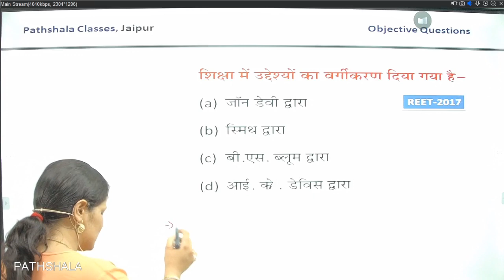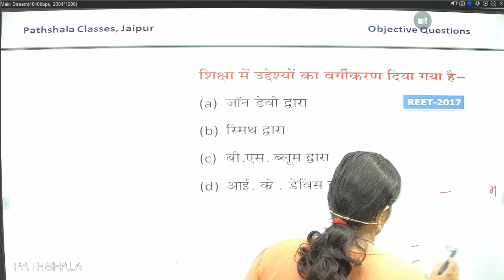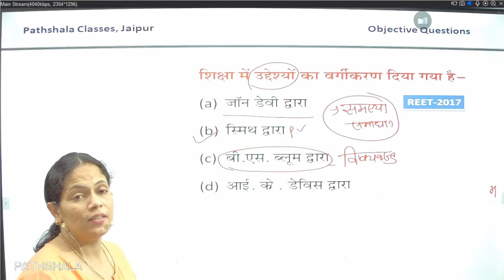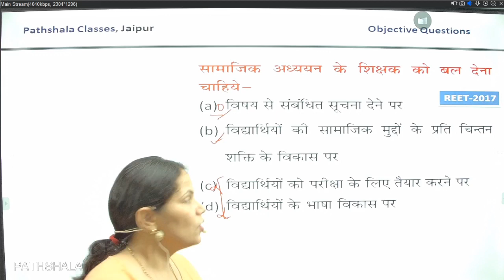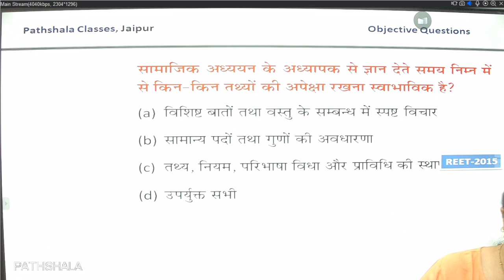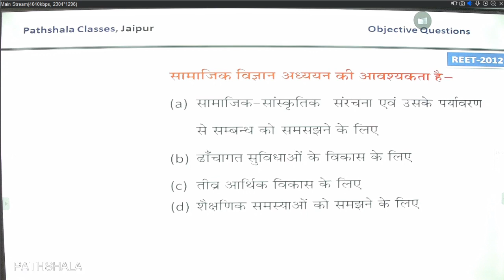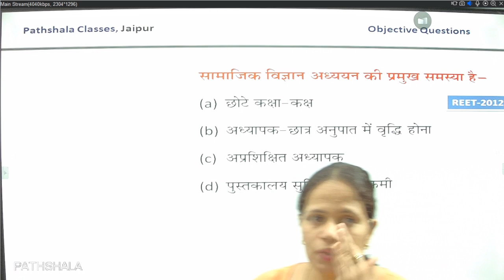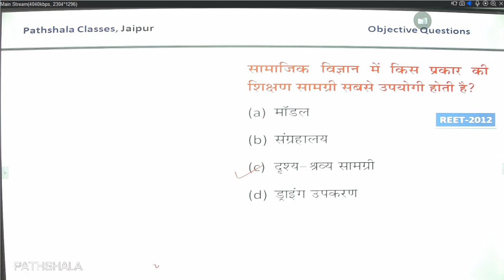सामाजिक अध्ययन की शिक्षण विधियाँ || REET Previous Year Papers || By Pankaj Mam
Pathshala Classes is the Best YouTube channel For Rajasthan Patwari Exam Preparations & all Other Competitive Exams Preparation.
More Important Videos Playlist Link

Here is the link of coaching and publication books and class notes..